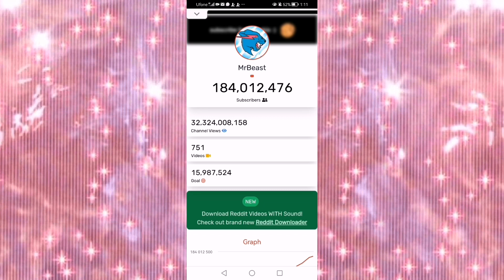mrbeast live sub count serbia||Mr beast subscribers ke ginti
Free we need 1 thousand small youtubers
Shere the chat and help us to complete 1 thousand members
Ziada say ziada shere karay chat ta kh hum چھوٹے youtubers ke madad kar sakay
Please 1k members complete karay ta kh aap ka channel ko free may boost karo

Jub tak hamaray 1hazar members complete hotay hai tab tak may chahta ho kh small youtubers jin k 1hazar say subscribers kam hai un ke help kar sako s k liay may nay live promotion stream start kia hai udar live chat pay jo comment karta hai may us k channel ko khud bhe subscribe karta ho aur us k channel ka link pin kar daita ho jitnay log bhe Watch kar rahay hotay hai vo us k channel ko subscribe kar daitay hai s liay aap say guzarish hai kh aghar aap bhe small youtubers hai to abe hamaray watts app group join karay kio kh  jub bhe live promotion stream start hote hai may live ka link shere kar daita ho group may ❤️❤️❤️❤️❤️❤️❤️
Daily  Pakistani time k mutabik دوپہر 3:30 pay live promotion stream karta ho vaha pay small youtubers ka link live chat may pin karta ho baare baaare
My channal name @zunoteck
My Watts app number 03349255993
Musalman ho doka nahe karta saray youtubers contact karay aur watts app group join karay
Watts app group join karay👇👇👇👇👇👇👇👇👇👇👇👇👇👇

horror video
new cars
psd 1
sher mein dehat
shorts
sw pet house
train accident in india
new funny video
blackpink
chocolate
cid
banana 4k meme
best skibidi toilet game in roblox
dogi
free fire
garib
king kong
nikku rocks
sistrology
cartoon
cow videos
goat video
misty wala
necH9 86
افضل العاب دراغون بول للاندرويد
دراغون بول
حبيب كلبي ابو حسين
فرنش توست
فيديوهات كوره
قصة وفزورة
وقال فرعون ذروني اقتل موسى خالد الج...
ava famy
cricket
death sentence reaction in court
gamerfleet
jade and tori
muhabbat gumshuda meri ep13
shorts
Swim
billionairelib4ry
gta 5
idiot
making bed
mayi ri 38
mb plough
the make full movie
turkish ask
wadi e jinn
ziguiriguidum spider man
asia cup 2023
หมาล
ナイ
ポックン
nick digiovanni
heat waves
how to do slick back dance
how to get lucky
how to make fishing lures
ishowspeed
jade and tori
jawan picture
jawliner
kurulus osman
la canción de mi bebito fiu fiu
egm
everybody dies in their nightmares
fbg duck
fede vigevani
fortuner legender
g20 highlights
gamerfleet
gangster paradise
girl shoots her phone
globetrotters
gojo
gorilla tag halloween update 2023

cheetos
chumay
cities skylines
class 9 history chapter 3
cOcomelon
cooking
cricket
dafug boom
death serntence reaction in court
disaster
fede vigevani
skibidi toilet
a4 gleb
arta game
backrooms level
basketball
blade runner
cali vs america
chammak challo anime edit
denis cyplenkov
basketball
blade runner
cali vs america
denis cyplenkov
doctor strange
drake
final de dragon ball z
germany vs serbia live
giga skibidi toilet
glowberry prime
heavy bike
himachal wali song
hope
indische filme
ishowspeed banned
justin bieber roast
kiefer crosbie
kimberly loaiza
kunning palace ep 1
mammoth fruit blox fruit
markitos toys
mejores porteros fifa 23
basketball
blade runner
cali vs america
denis cyplenkov
doctor strange
drake
giga skibidi toilet
glowberry prime
heavy bike
himachal wali song
hope
indische filme
ishowspeed banned
justin bieber roast
kiefer crosbie
kimberly loaiza
markitos toys
mrbeast
naja münster
nikocado avocado weight loss
pato viral
phonk
pineapple life hack
piterman
project bloodstrike
salish
shin fujiyama
shorts
skibidi toilet
ahmet can dündar
art
asmr eating
bella ciao song
big black monkey
black alien
breaking bad edit
brown rang song lyrics
carrom
cats
coach justin son
el capitulo 61 de skibidi toilet
football rainbow
i see who you are you are my ene...
infected
inter tottenham 2 1
ktx
kya mazi se kapde napak ho jate..
luffy tiktok
makka pakka ohio
mrbeast
naruto shorts
ne piece terbaru
past lives remix
pokemon cards
sacer cervantes
sirk
summoners war sky arena
supercam 2023
tom felton
uzbekistan pubg
videos de alexis
hip loss exercise for men
home remedies for acne scars on...
live cricket match today
pakistani movie song
roman reigns
tank song
football
shorts
skibidi toilet
agueroo00
ava famy
best controller settings for fortnite
best roasting
naruto shorts
one piece terbaru
past lives remix
pokemon cards
sacer cervantes
sirk
techno gamerz
mr indian hacker
skibidi toilet